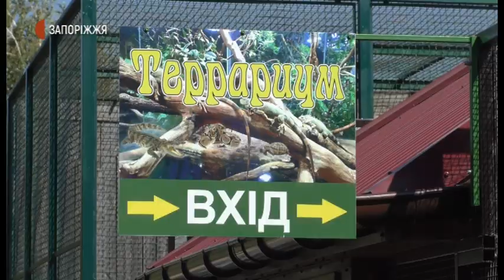Новини - Відкриття тераріуму у Бердянську - 10.08.2020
Тераріум, де проживають 42 види різних рептилій, плазунів та тваринок відкрився у бердянському зоопарку. Його загальна площа - 200 кв. м. Тутешні мешканці ще молоді, по мірі дорослішання їх розселятимуть, а вольєри лишатимуться для нащадків. Детальніше про екзотичні види – далі у сюжеті.